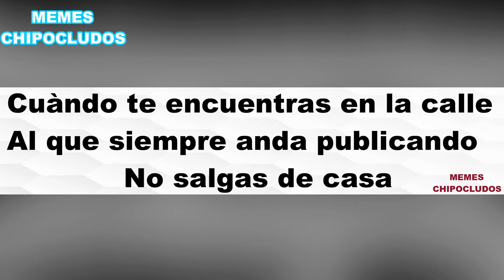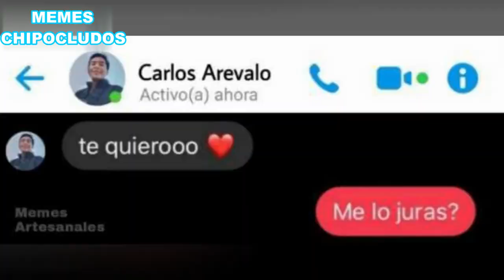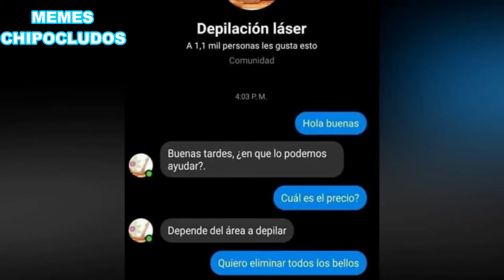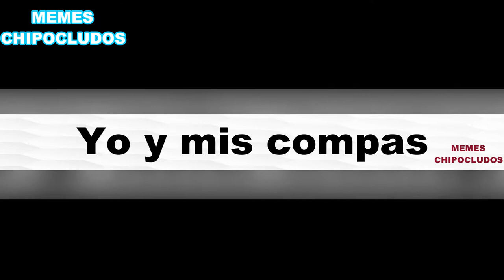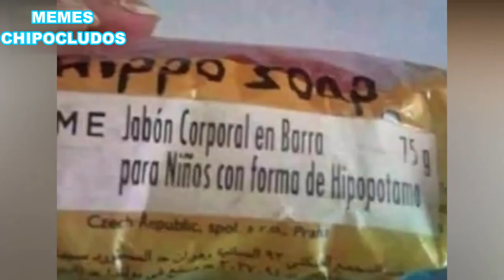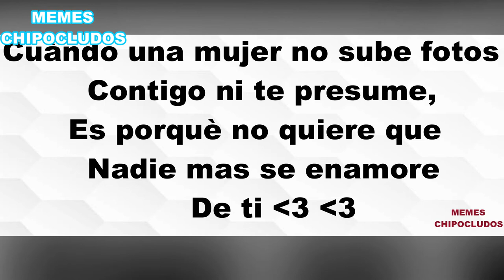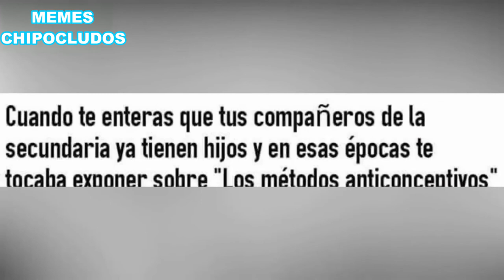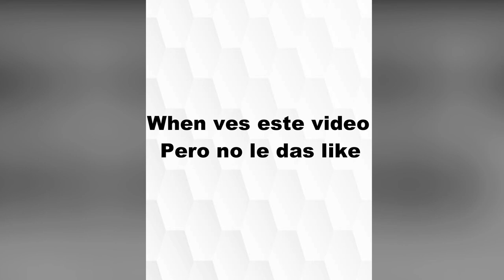Así te quería agarrar puerco Memes | Memes Chipocludos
Los mejores memes de asi te queria agarar puercomas memes variados  para entretenerlos un rato espero les guste.

Memes De Un niño floto sobre mi y voló un auto con su rasho laser XD | MEMES RANDOM CHIPOCLUDOS  XD

Los mejores Memes random de un niño floto sobre mi y volo un auto con su rasho laser

Los no suscritos: un niño floto sobre mi y voló un auto con su rasho laser